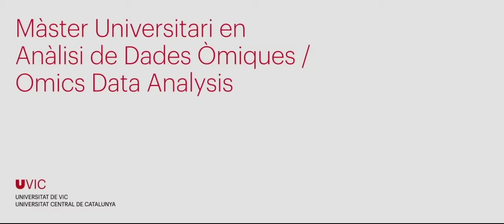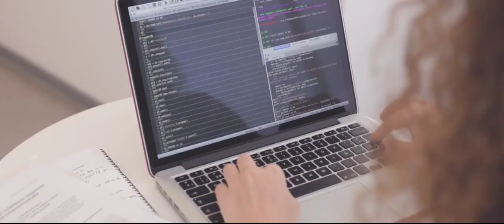Màster Universitari en Bioinformàtica - Anàlisi de Dades Òmiques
L'objectiu del Màster en Anàlisi de Dades Òmiques (Msc Omics Data Analysis) és formar professionals ben preparats capaços de dur a terme anàlisis eficients i rigoroses de dades òmiques en un ampli ventall d'aplicacions. El Màster respon a la creixent utilització de tècniques òmiques d'alt rendiment en el context de la recerca biomèdica i en la indústria farmacèutica i biotecnològica i a la creixent demanda de professionals altament qualificats en aquest camp. El programa s'imparteix íntegrament en anglès i proporciona coneixements sobre les tècniques més importants per a l'adquisició i l'anàlisi de dades òmiques.